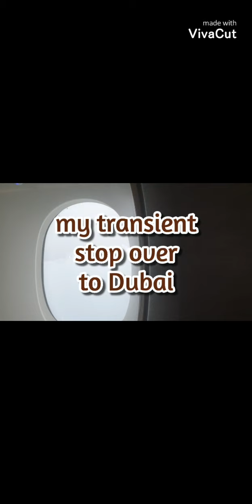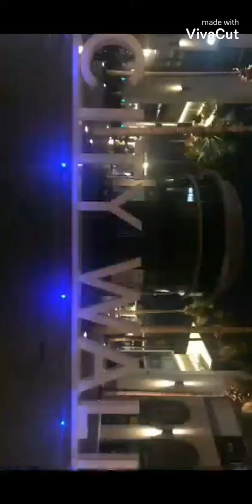Hello My Love Dubai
During my Stop over with transient Visa to Dubai.  Short trip but worth it...